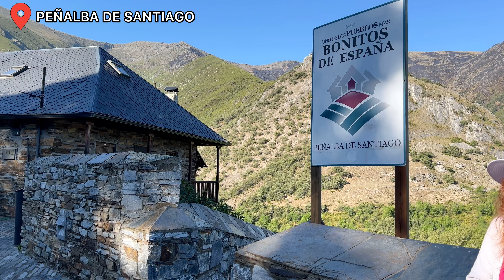PEÑALBA DE SANTIAGO/ SAN PEDRO DE MONTES. Tebaida Berciana. El Bierzo 2. Road-trip ESPAÑA. Cap 5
Seguimos en el Bierzo y hoy visitaremos un paraje místico, remoto, y de sobrecogedora belleza, donde el protagonista es el silencio y parece que los siglos no han pasado.